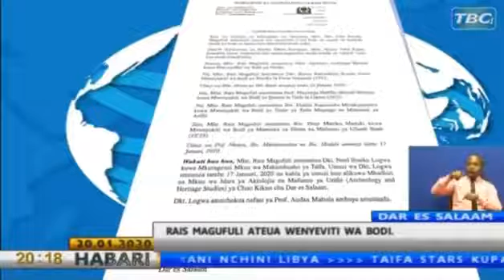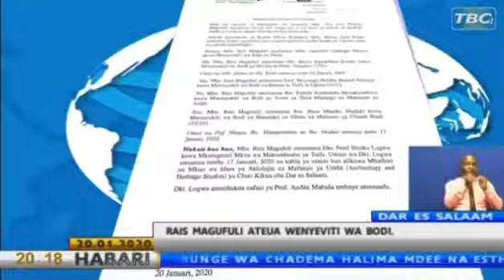TCRA:WAFUNGUKA SABABU ZA KUFUNGIA LAINI ZISIZO SAJILIWA KWA ALAMA ZA VIDOLE